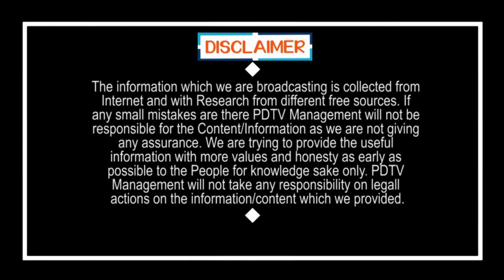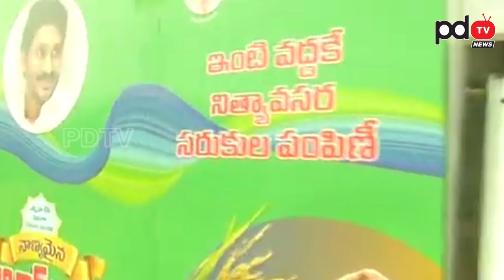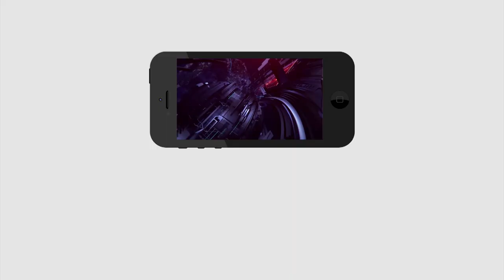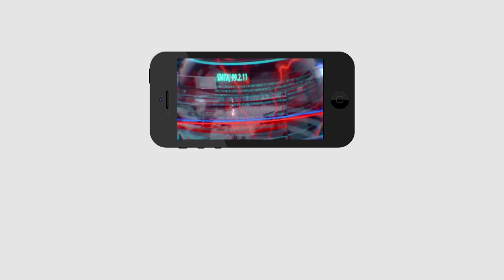జగన్ జెండా ఊపగానే శ్రీకాకుళం లో అద్భుతం | After Jagan lunch Dharmana lunched vehicles in Srikakulam